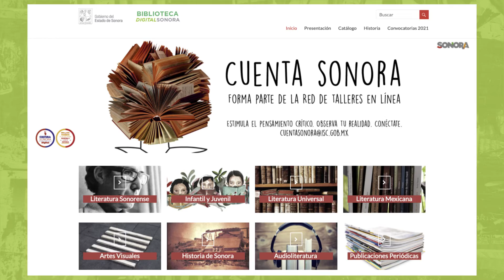MEMORIA DIGITAL 2015-2021